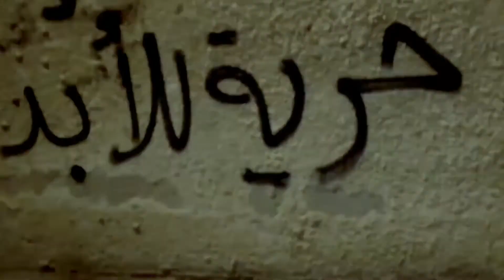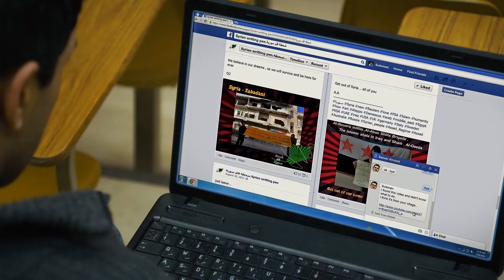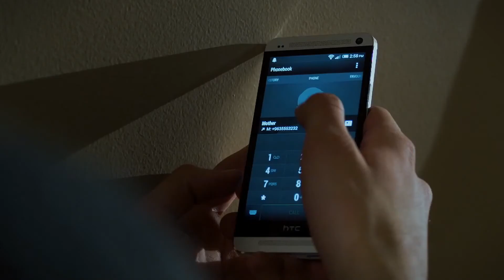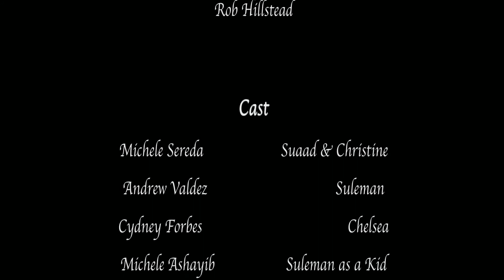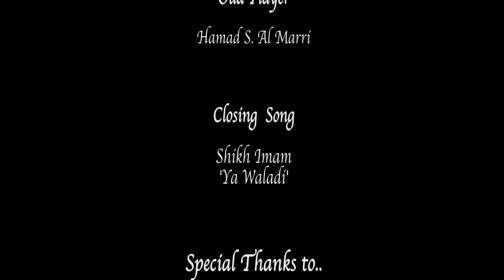أحلام الطين… أول فيلم سينمائي يتناول الوجه الإنساني للقضية السورية باللغة الانكليزية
فيلم سينمائي قصير يتناول إحدى قصص المعاناة السورية، يجسدها شاب قروي فقير أرسلته والدته لإكمال دراسته في كندا أملاً في أن يتعلّم ويحصل على عمل جيد ينسيه حالة الفقر والفاقة التي تعيشها العائلة.
في المغترب يتابع (سليمان) دراسته وهو يترقّب الاخبار  في سورية بقلق، حيث ما تزال والدته تقيم في إحدى المناطق التي تكتسحها الحرب، قبل أن ينقطع اتصاله بها ويعيش عذاب الفرقة والانتظار.
وفي هذه اللحظة تظهر أمه في كندا.

اضافة إلى براعة الصورة والنص، ميّز الفيلم أن لغته المنطوقة هي الانكليزية، وهو ما  يضعه في مصاف أولى الأفلام الأولى التي تتناول أحد جوانب الثورة السورية بلغة عالمية.

مخرج الفيلم هو الشاب السوري محمد حسن سعدون إبن مدينة القامشلي.
تخرج سعدون من قسم الصحافة بجامعة دمشق عام ٢٠٠٨، ثم سافر إلى دولة الإمارات حيث عمل فيها لعامين، قبل ان ينتقل في العام 2010 إلى كندا.
في كندا درس سعدون الإخراج السينمائي في جامعة ريجاينا الكندية، وتخرجت منها في نيسان ٢٠١٤. وهو يقيم حالياً في مدينة تورونتو، حيث يعمل في الصناعة السينمائية

يذكر أن بطلة الفيلم الممثلة الكندية التي تلعب دور الأم (ميشيل سيريدا) قد توفيت بعد الانتهاء من التصوير بحادث سيارة